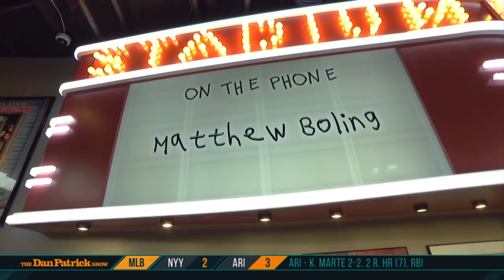Sprinting Phenom Matthew Boling Talks 100M Record Run & More w/Dan Patrick | Full Interview | 5/2/19